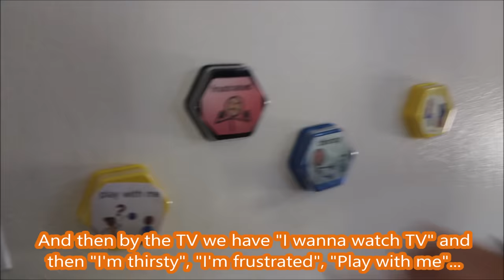Autistic Twins with High Support Needs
Dominic and Emmet are autistic nonspeaking twins with high support needs. While these brothers are both autistic, they are also different in many ways. Emmet loves to run around and jump on his trampoline while Dominic can often be found relaxing in a beanbag with his noise cancelling headphones. The twins' parents want others to know that raising autistic siblings can be both challenging and beautiful.